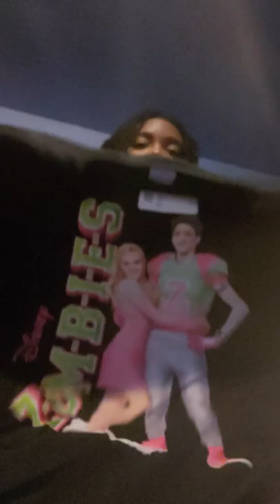I got my little baby cousin's birthday thing